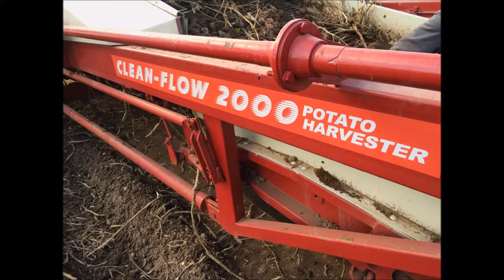REEKIE CLEAN-FLOW 2000 potato harvester & REEKIE NETAGO topper